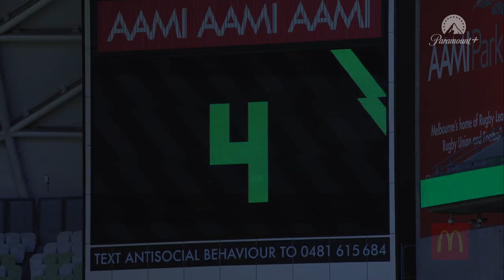Western United FC v Western Sydney Wanderers FC - Macca's® Mini Match | Isuzu UTE A-League